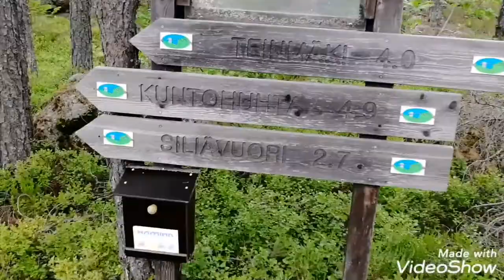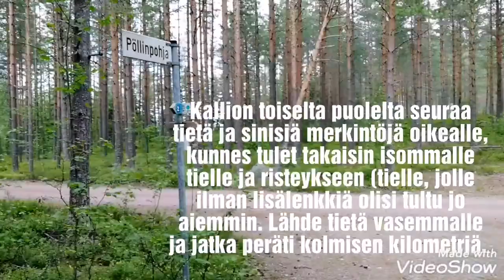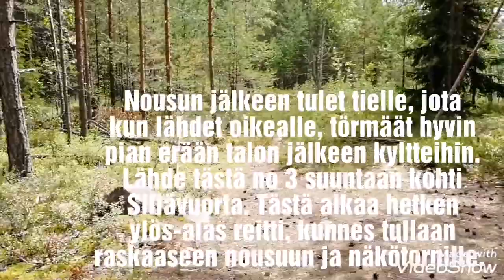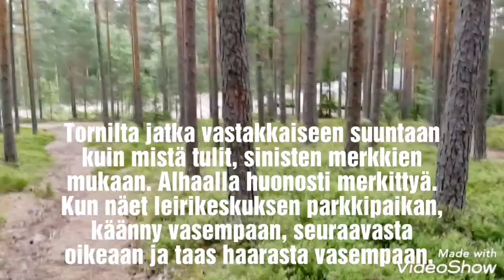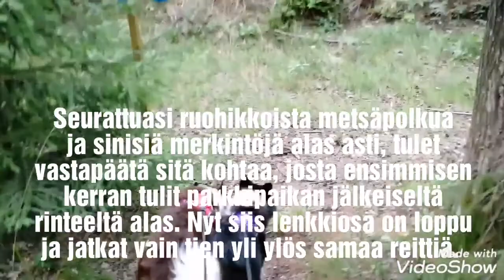Portimon Polut: Siliävuoren kierros n. 8,5km